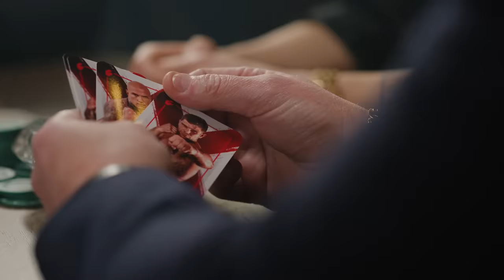Uderza gong i bomba! Prospect - GROMDA (prod. MeduzaBeats & KBN) Jaka jest twoja profesja? AUUU!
GROMDA. Uderza gong i wojna. Emocje pompuje aorta. Idziemy do przodu to horda. Każdy tu idzie po nokaut. Każdy tu idzie na żywioł. Z ulicy style, charakter i skille plus siła w parze z techniką. Wiedzą, praktyką, taktyką i wiarą stworzyła z nich wojowników.

Krew, pot i łzy. Bez miękkiej gry. GRRRROMDA!
GROMDA 7 już w piątek (10 grudnia). KUP PPV na

GROMDA 7 już 10 grudnia! BALBOA vs MAXIMUS, czyli najtwardszy gigant walk na gołe pięści kontra nokautujący zabijaka. Czas poznać kto jest największym sk*rwielem w tej grze.

Krwawy piątek. Będzie gorąco. Będą grzmoty.
Uwaga, nokauty gwarantowane!

GROMDA 7 on December 10. Bloody Friday!

Bloody bare-knuckle fights, brutal knockouts, dangerous women and hard fight to the end. It's time for the Sin City to welcome the brave boxers again. It will be EPIC!